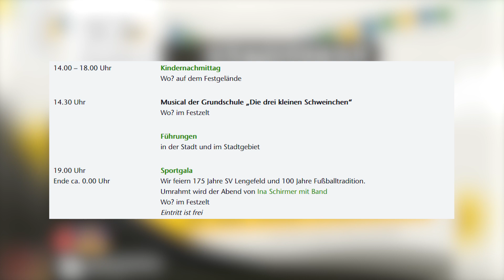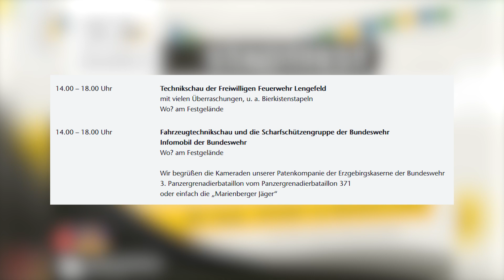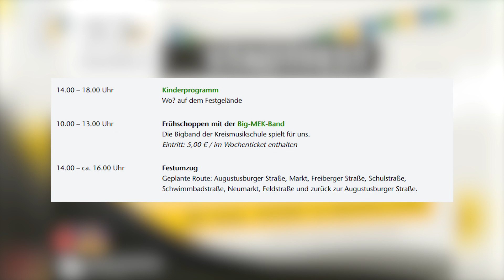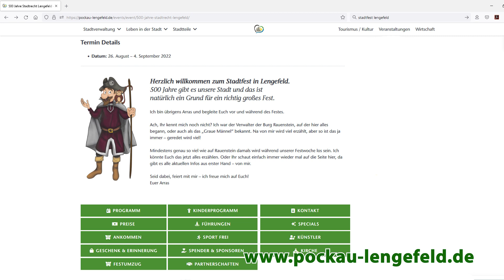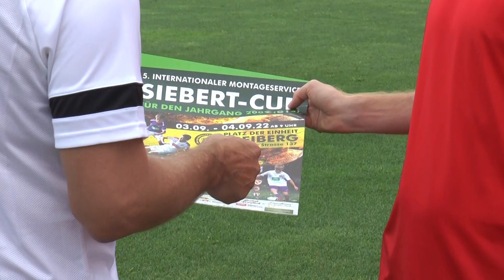Glück Auf! kompakt für die KW 35/2022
In dieser Woche empfehlen wir den Besuch des Stadtfestes in Lengefeld, der Freiberger Nachtschicht, einem Fußballturnier in Freiberg und der Kühnhaider Kirmes.
Außerdem werfen wir noch einen Blick auf den 6. Sächsischen Bergmanns-, Hütten- & Knappentag in Olbernhau vom 9. bis 11. September 2022